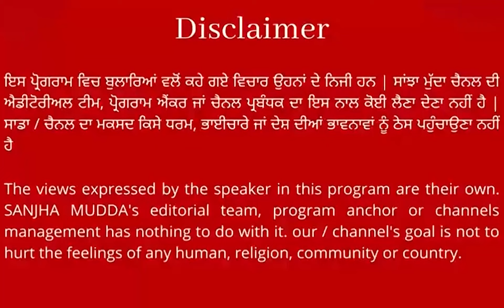ਸੁਖਬੀਰ ਸਿੰਘ ਬਾਦਲ ਵੱਲੋਂ ਅਹਿਮ ਪ੍ਰੈੱਸ ਕਾਨਫਰੰਸ, ਕਿਹਾ - ਹਾਈਕੋਰਟ ਨੇ ਮਾਨ ਸਰਕਾਰ ਦੇ ਮੂੰਹ ਤੇ ਮਾਰੀ ਚਪੇੜ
ਸੁਖਬੀਰ ਸਿੰਘ ਬਾਦਲ ਵੱਲੋਂ ਅਹਿਮ ਪ੍ਰੈੱਸ ਕਾਨਫਰੰਸ
ਕਿਹਾ - ਹਾਈਕੋਰਟ ਨੇ ਮਾਨ ਸਰਕਾਰ ਦੇ ਮੂੰਹ ਤੇ ਮਾਰੀ ਚਪੇੜ
ਇਹਨਾਂ ਦੀ ਸਰਕਾਰ ਉਡਾ ਰਹੀ ਕਾਨੂੰਨ ਦੀਆਂ ਧੱਜੀਆਂ || SANJHA MUDDA ||